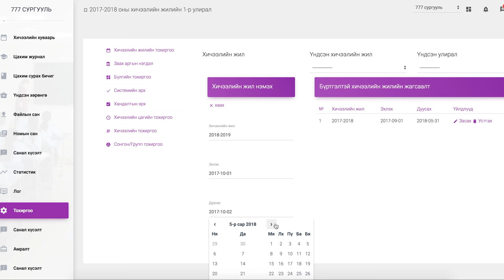1 Хичээлийн жилийн тохиргоо